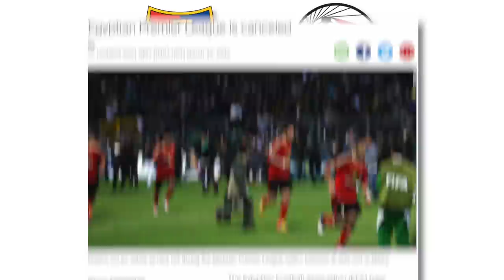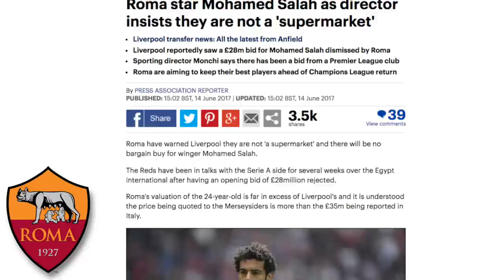Mohamed Salah Documentary (2017): The Egyptian King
Mo Salah: The Egyptian King! Mohamed Salah profile (biography) that shows his early life and career starting with El Mokawloon, FC Basel, Chelsea, AS Roma, Fiorentina and now Liverpool!